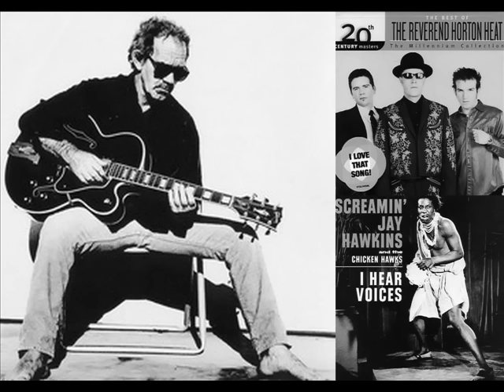I Got The Same Old Blues J J Cale